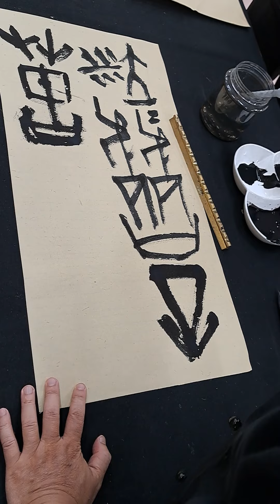20220815陳一郎師示範甲骨文書寫「粒粒皆辛苦」